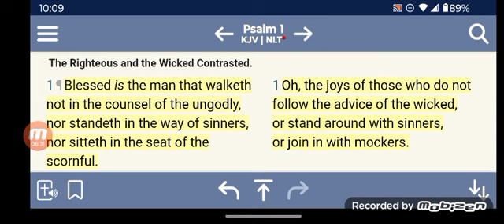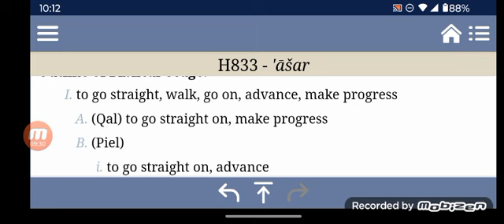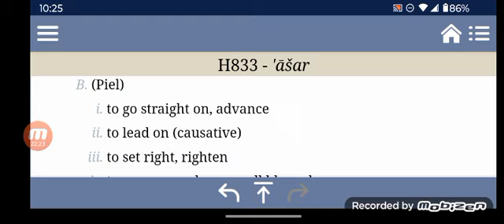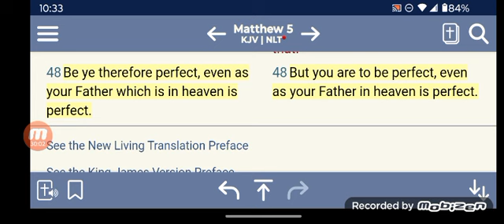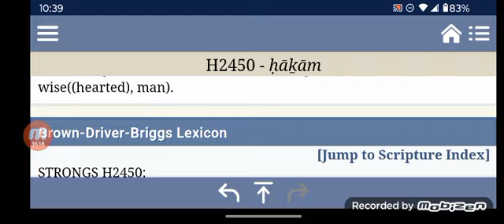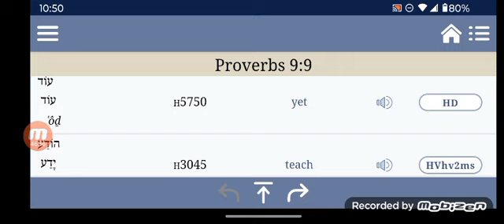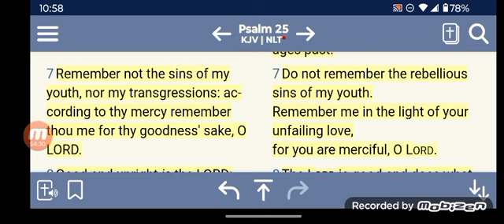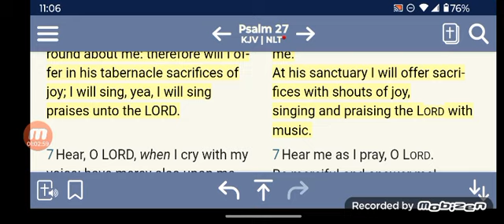Blessed is the Man that Walketh Not in the Counsel of the Ungodly